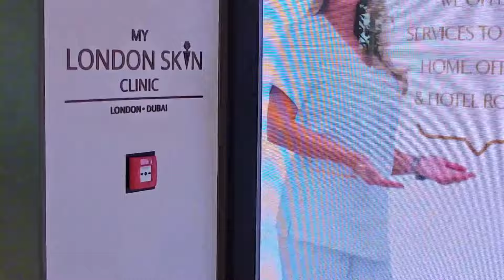Eid 3rd Day Vlog | Oman to Dubai by Road | My Big Brother Coming From US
Join us on the 3rd day of Eid as we travel from Oman to Dubai by road to reunite with my big brother coming from the US. Watch our vlog for all the fun and excitement of this special journey!